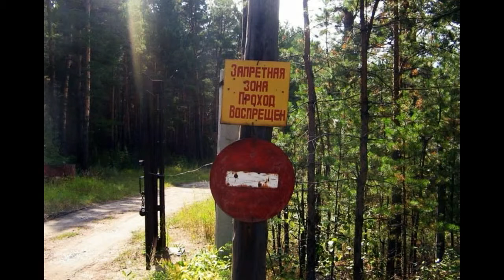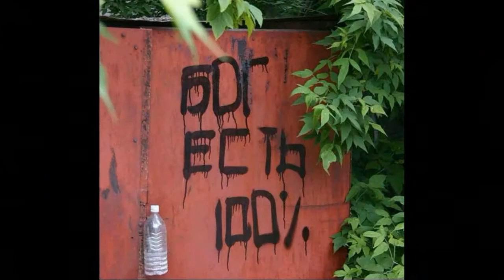Игорь Доманов_УДЕРЖИ МОЮ РУКУ_HD720р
ДЕТЯМ до 12 лет!!!